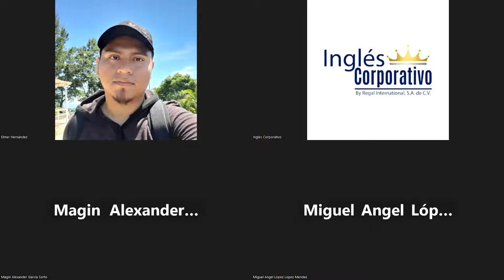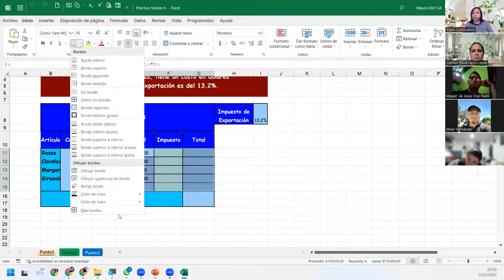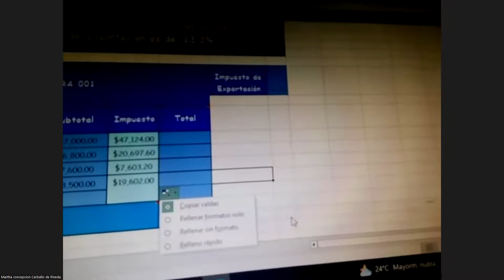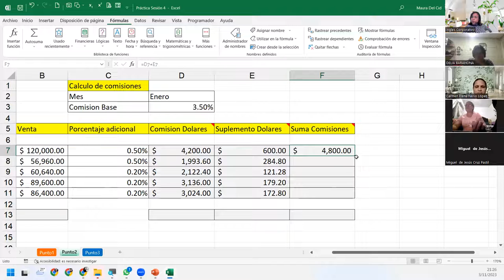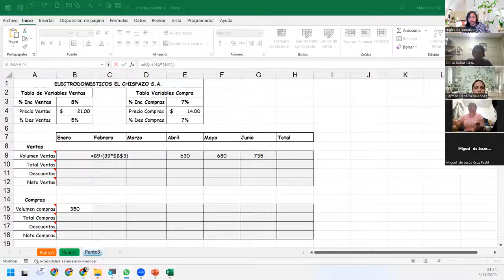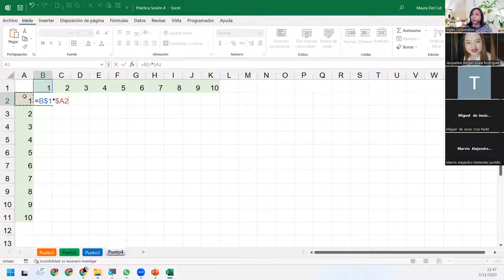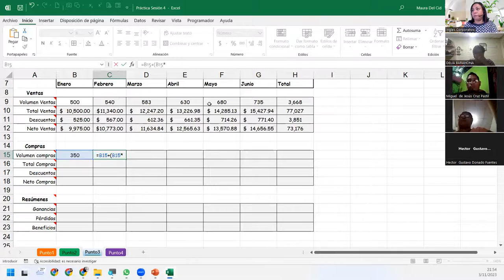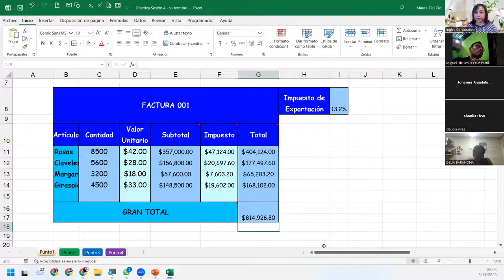SESIÓN 4- 03/11/2023 - EXI-02-9-10-PM-11-2023-DEL CID - REFERENCIAS ABSOLUTAS Y RELATIVAS